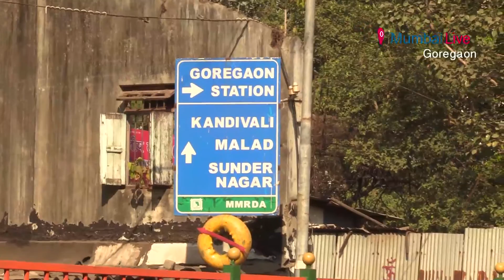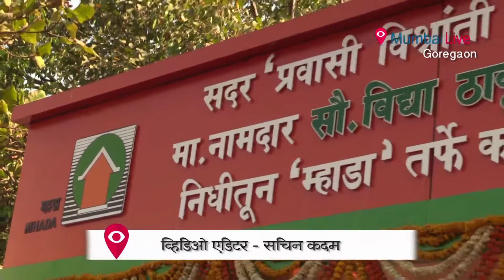2 bus stops in close proximity | Mumbai Live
If you hear the announcement for bus stopping on platform no. 1 or 2 and wherever it may, won’t you be surprised? If an announcement has to be made on SV Road in Goregaon, it should be as it is because two bus stops in close proximity have baffled even pliers.